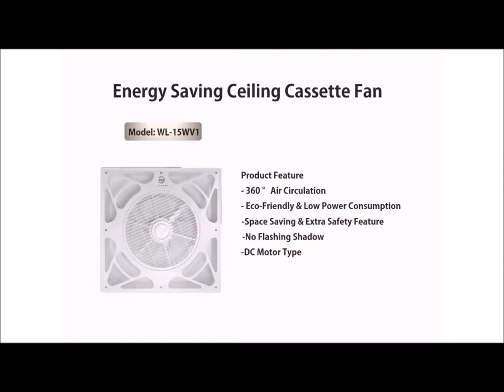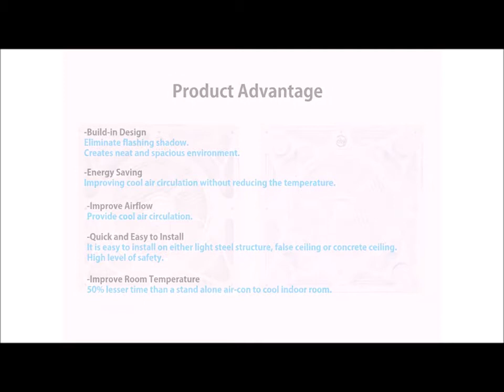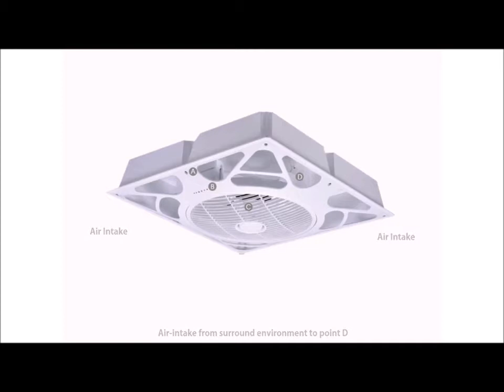Inox Cassette Fan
Ultra Mist Anti Bacterial Treatment Service

Or reach us through our email and phone call for more information. Thanks.